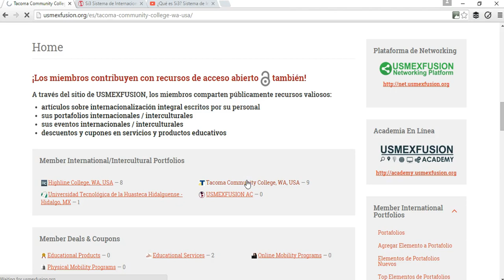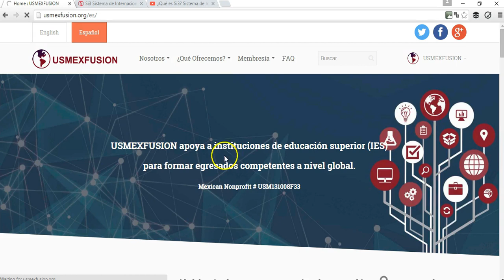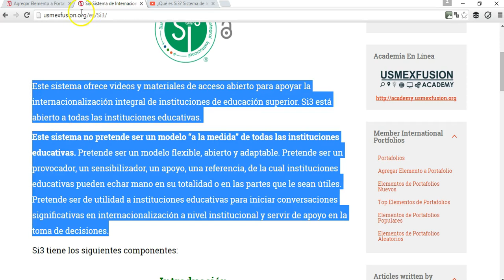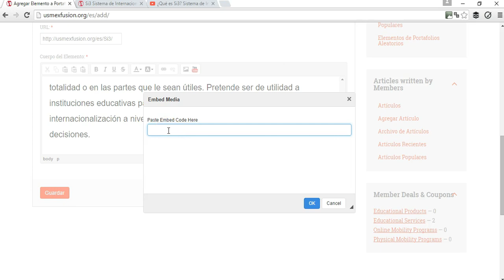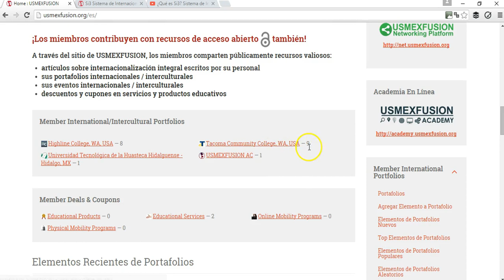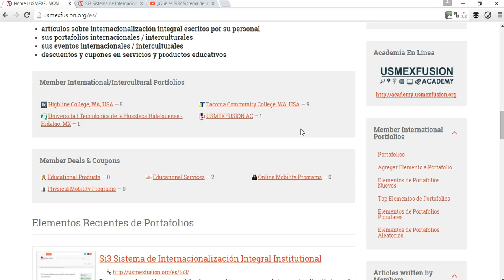Cómo agregar elementos al portafolio - USMEXFUSION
Este video es un tutorial para miembros de USMEXFUSION que muestra cómo agregar elementos al portafolio internacional/intercultural en el sitio.